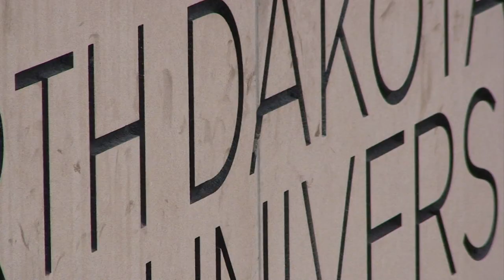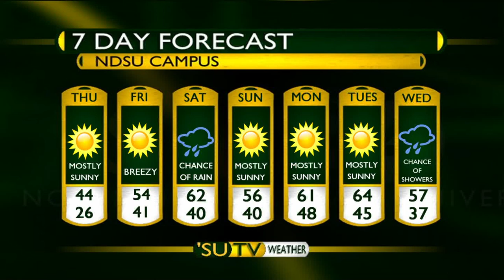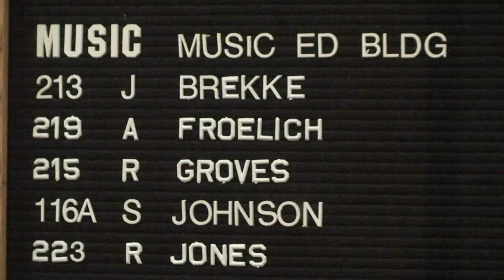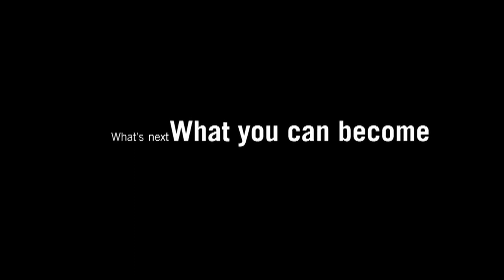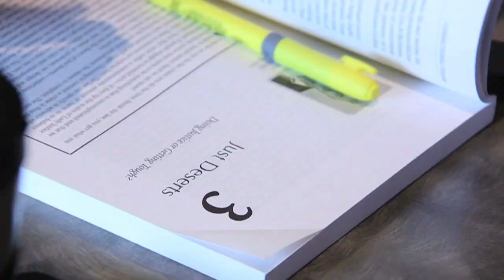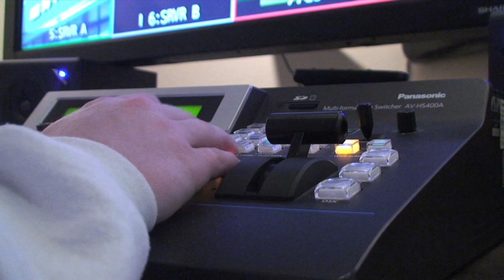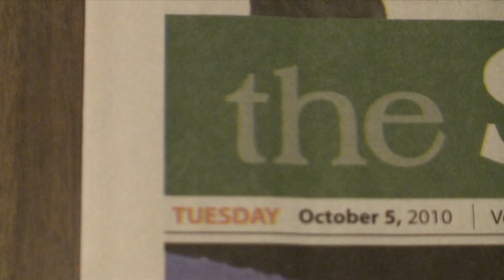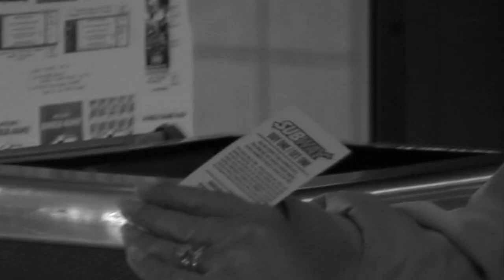'SU TV News - Oct. 11, 2012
'SU TV Newscast for October 11, 2012.